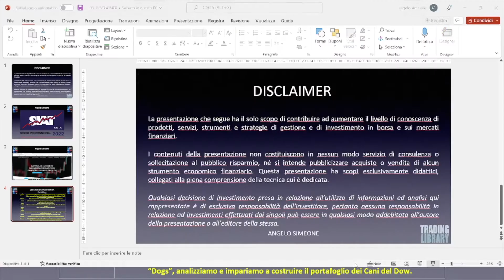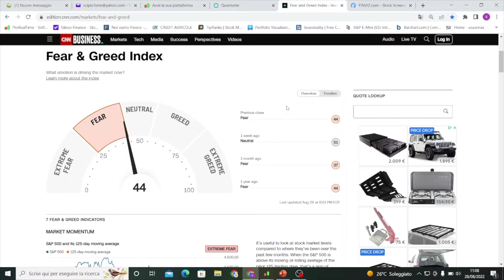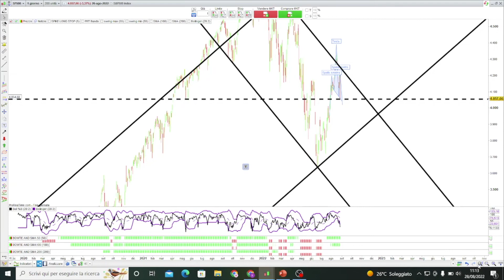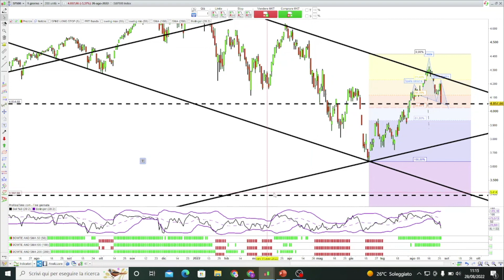Le basi dell'analisi tecnica - Video Pillola del 29 agosto 2022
Nuova videopillola di Angelo Simeone: continuiamo ad analizzare l'andamento dei mercati finanziari grazie alle informazioni del workshop "Le basi dell'Analisi Tecnica"

1️⃣ 0️⃣ Webinar dedicati alle Basi dell'Analisi Tecnica: impara ad investire, e non scommettere, nei mercati finanziari

Tutto il materiale didattico ed i video rimarranno a tua disposizione anche alla fine del Workshop!